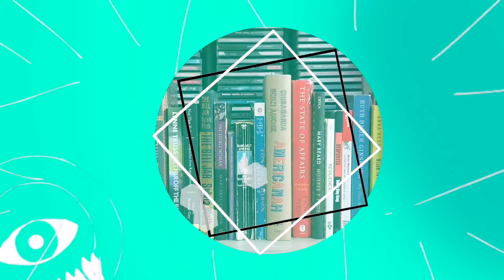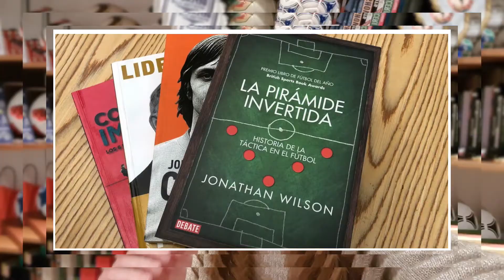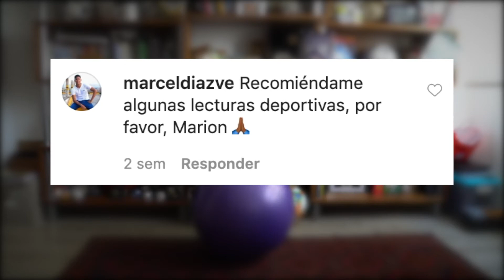Reimers Recomienda libros sobre futbol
Episodio 4 · Un ReimersRecomiend sobre el deporte más hermoso del mundo. "Get her off the pitch", de Lynne Truss, y "La Pirámide Invertida", de Johnathan Wilson, tratan el futbol desde diferentes posturas y perspectivas. Pero los dos suman a los centilibros, así que ya saben.